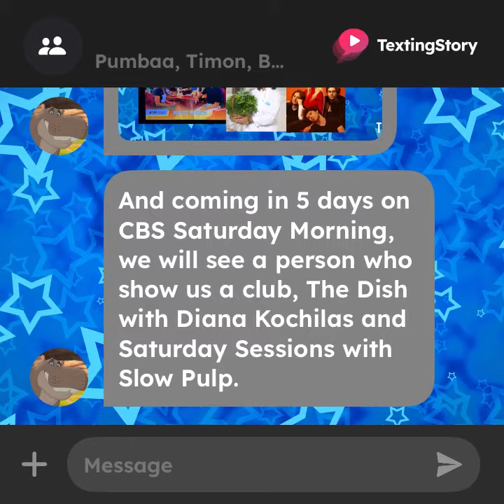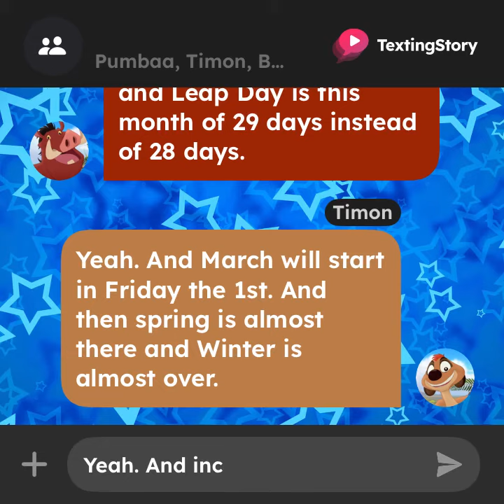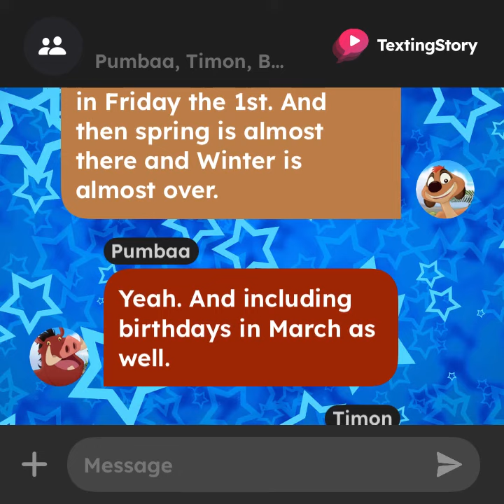Billy, Gladys, Harold, Beshte, Basi and Friends' Texting Story: Final February Weekend is over